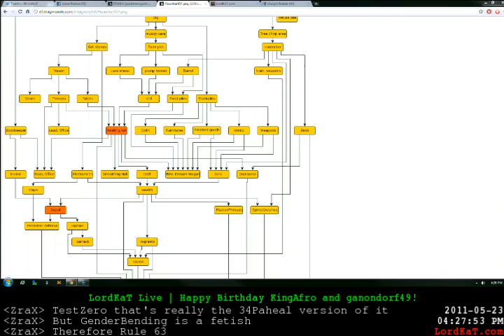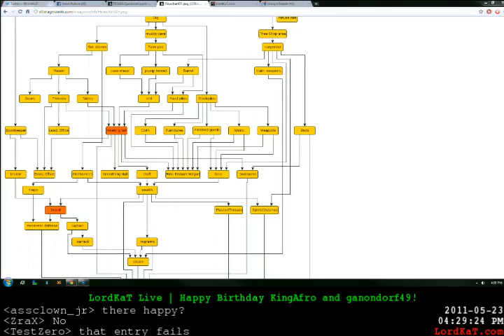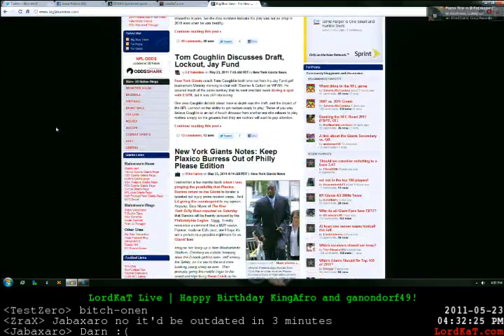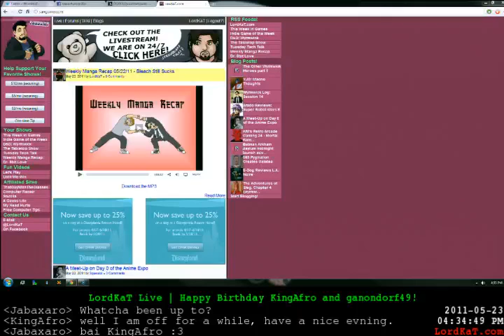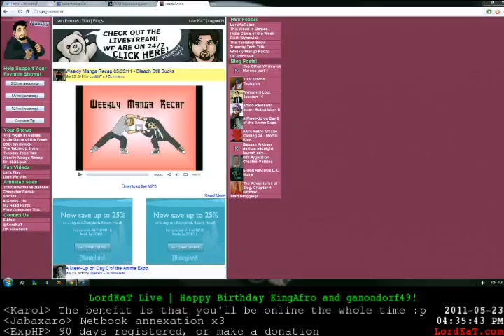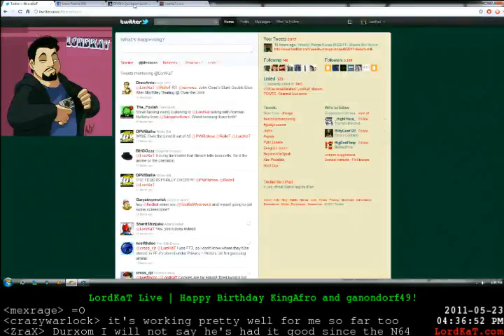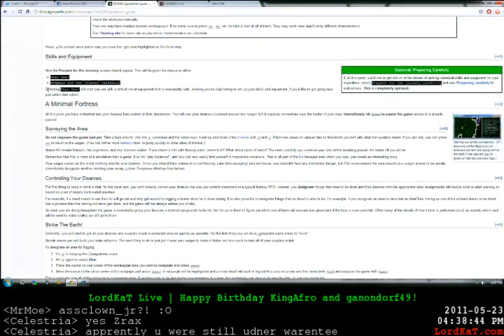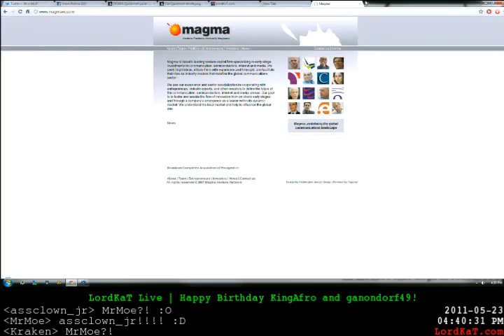MY Birthday Spetacular - 4 / 8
Several games played by lordkat L4D2, wow ripoff and dwarf fortress -- Recorded live on Justin.tv